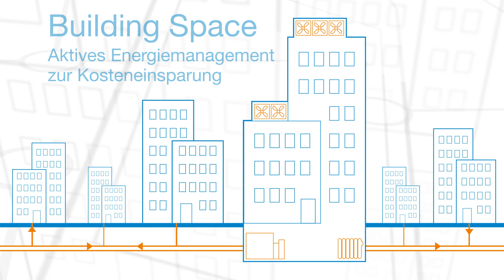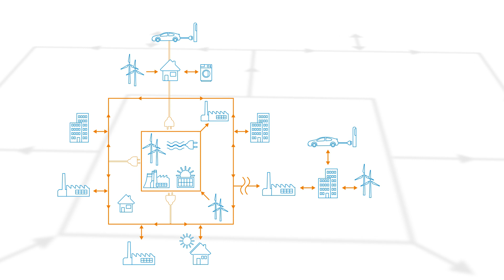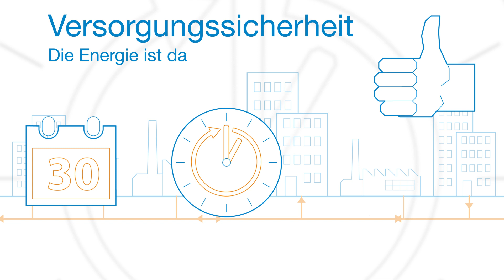Infografik: Intelligente Gebäude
Intelligente Gebäude in der zukünftigen Energieinfrastruktur.
Intelligente Gebäude werden im elektrischen Netz eine immer zentralere Rolle einnehmen. Aus ehemals passiven Verbrauchern werden zukünftig auch aktive Erzeuger elektrischer Energie.